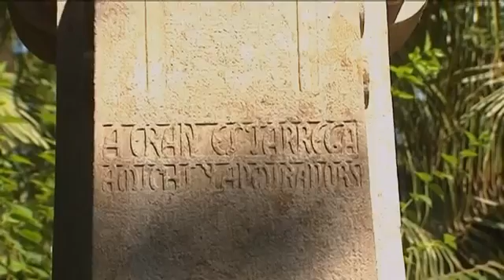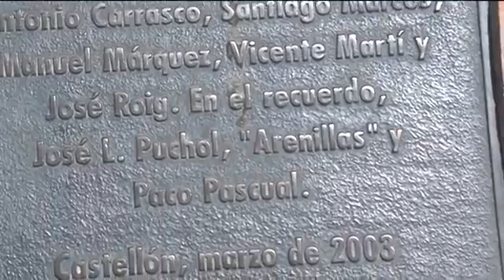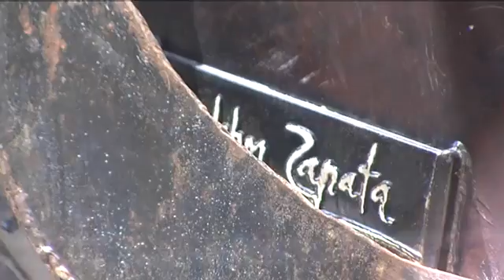PLAÇA MAJOR | Recorrido por el Parque Ribalta de Castelló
Patricia Mir dedica su reportaje al parque Ribalta de Castellón, pulmón verde de la capital de La Plana desde el siglo XIX. Completa introducción histórico-artística junto a un análisis estilístico de todas las esculturas diseminadas por el parque. Adsuara, Octavio Vicent, Melchor Zapata. Maite Saura y Marcelo Díaz son los autores de las obras analizadas.